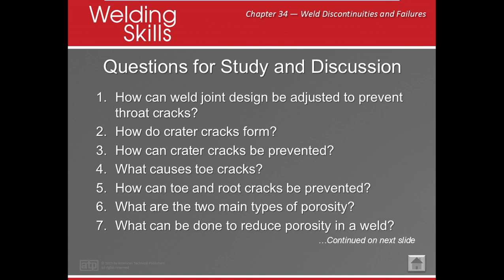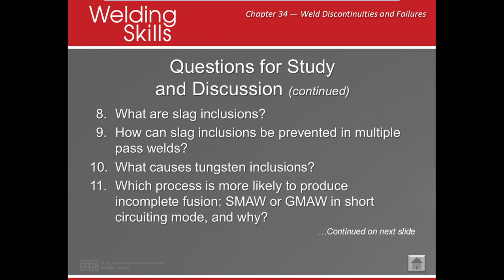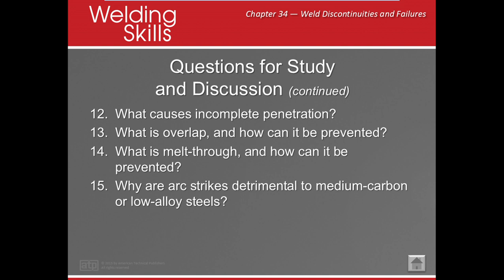Ch 34 Questions for Review